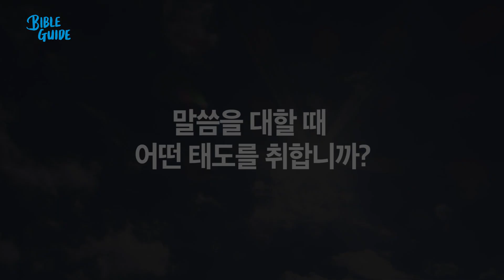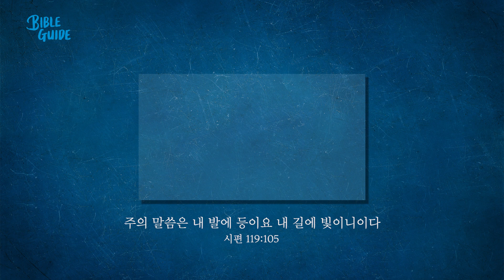[성경해설]마태복음 13장 14장 15장 | 바이블가이드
13장: 천국 비유[1)씨뿌림, 24)가라지, 31)겨자씨, 33)누룩, 44)감추인 보화, 45)진주, 47)그물, 51)새것 옛것], 53)고향에서 버림받음
14장: 1)세례요한의 죽음, 13)5병2어, 22)수상 도보, 34)게네사렛의 치병
15장: 1)왜 손 안 씻고 먹느냐, 21)개들도 부스러기를, 29)많은 병자 치유, 32)7병2어

진행: 최범석 목사(베이직교회)